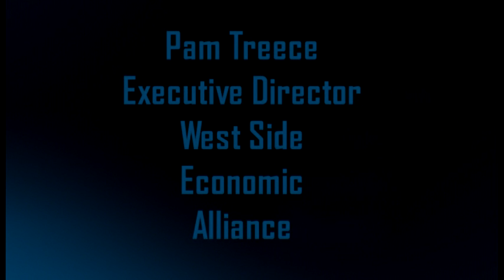WCPAF 513-2013 WEA Pam Treece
Pamela Treece, Executive Director of the Westside Economic Alliance presents an overview and history of the organization, then fields questions form the audience.